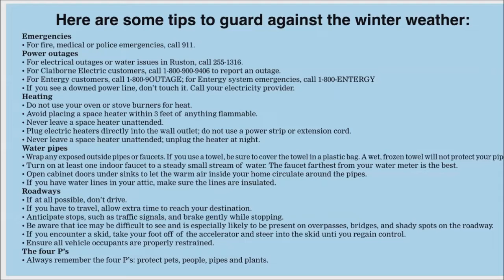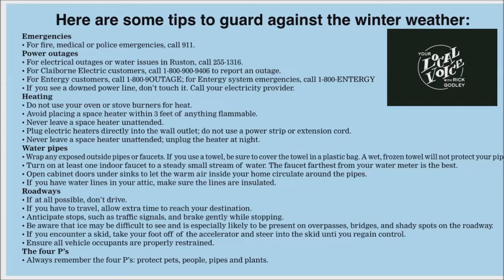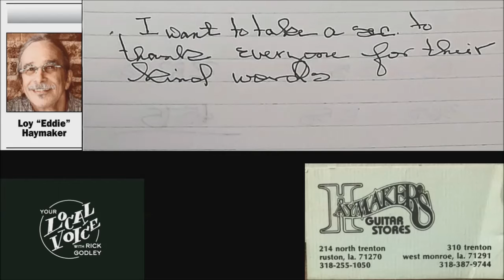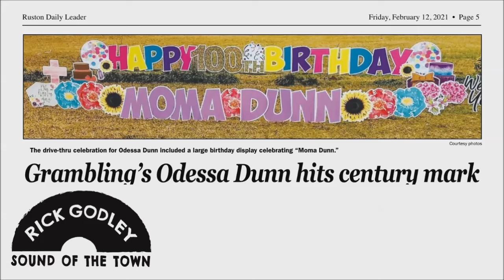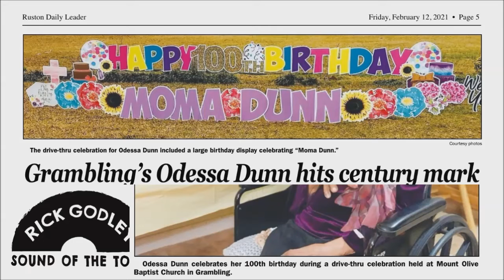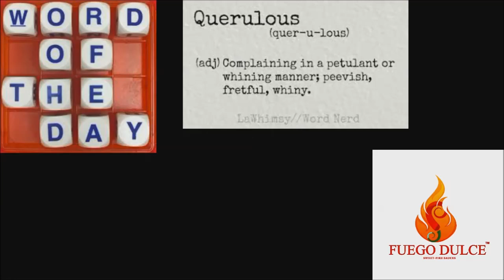ATL-Ruston VidCast for Saturday 2/13/21 ATL= All Things Local-All Things Lincoln with Rick Godley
Warm thoughts and warm homes!
Watch as we celebrate Mama Odessa Dunn's 100 Birthday!
And an epic life well lived of Eddie Haymaker as we get ready for this cold snap.

Thank you to Century Next Bank for being the Title Sponsor!  What's Next for you?  CNext.Bank  Your Bank.  Your Community.  Your Family.
Live and Local from Bike Smith Studios in the Heart of Downtown Ruston  From my heart to yours, we got  the pulse of Lincoln Parish covered.  All signs healthy.
I'm looking for other partner sponsors to jump on board and help me create a remarkable future for all of us here in North Central Louisiana.    Let's Talk.   We have a tremendous upside and other ideas coming to benefit all.